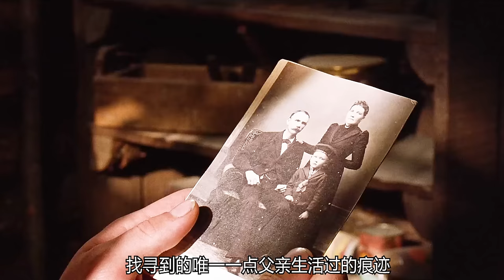男孩遭遇狼群袭击后，与一匹狼产生了感情，二者成了一生的朋友，22分钟看完2001年冒险剧情电影《雪地黄金犬》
电影《雪地黄金犬》为了完成父亲的遗愿，杰克（伊桑·霍克 Ethan Hawke 饰）只身来到了遥远的阿拉斯加寻找金矿。在这里，他遇见了善良友好的艾利克斯（克劳斯·马利亚·布朗道尔 Klaus Maria Brandauer 饰），两人决定结伴共同奋斗。
　　一只名叫白牙的阿拉斯加雪橇犬改变了杰克的命运，将他从死亡线上挽救了回来，而当白牙被赌狗的恶棍们当成摇钱树之时，杰克也毫不犹豫的对其伸出了援手。一人一狗之间，友谊和信任正在慢慢滋生。白牙靠着自己的天赋帮助杰克与艾利克斯找到了金矿，亦保护了金矿不被坏人夺走。当发了财的艾利克斯邀请杰克回纽约一起创业之时，面对依依不舍的白牙，杰克犹豫了。